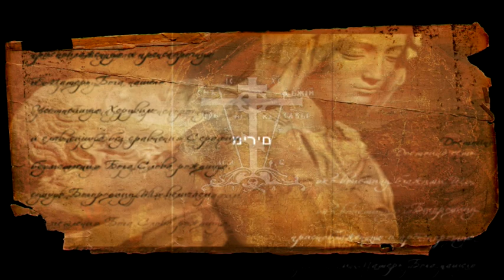Axion Estin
Video by Karamfila Siderova | foxstudio ·
Достойно есть (Slavonic - Dostoyno est), Axion estin, or It is Truly Meet, is a theotokion, i.e. a Hymn to Virgin Mary, which is chanted in the Divine Services of the Eastern Orthodox and Eastern Catholic Churches. Axion Estin is also the name given to the icon of the Theotokos (Mother of God) before which, according to tradition, the hymn was revealed ·

Video content | Theotokos of Vladimir (Detail) - a Byzantine orthodox icon, c.1100 - Comnenian period, Tretyakov Gallery Moscow;
Chirst the Redeemer - an icon by Andrei Rublev, c.1410, Tretyakov Gallery Moscow;
La Pietà - a sculpture by Michelangelo Buonarroti, 1498, St. Peter's Basilica Vatican;
The Burlington House Cartoon (Ddetail) - a charcoal by Leonardo da Vinci, c.1506, National Gallery London;
Singers from the Orthodox Church Choir of the Western and Middle European Eparchy of the Bulgarian Orthodox Church ·

Music | Axion Estin - old orthodox chant, sung by Male Orthodox Church Choir of the Western and Middle European Eparchy of the Bulgarian Orthodox Church;
Axion Estin - music by Petâr Dinev, sung by Prima Choir Formation, cond. Aneta Danailova (Pomorie, Bulgaria)